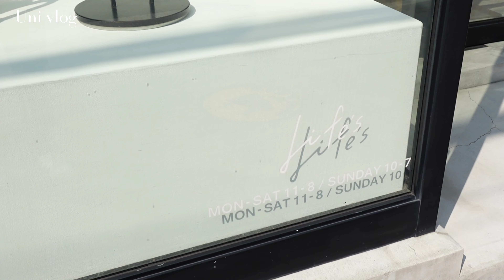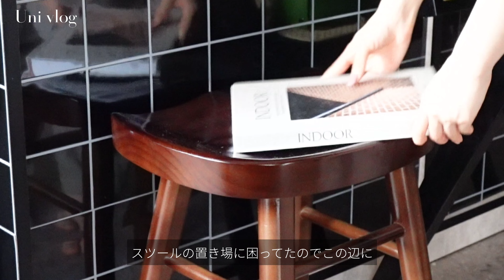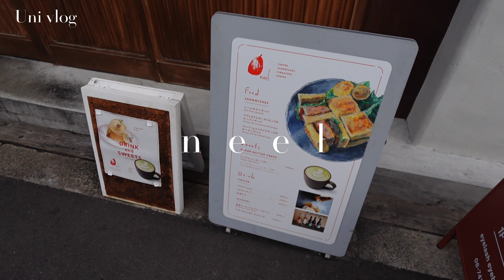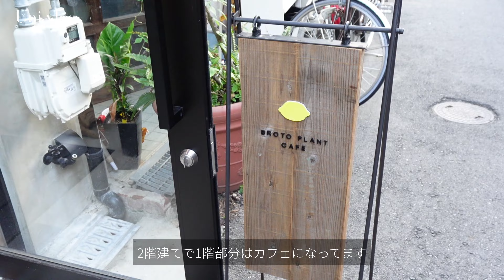- vlog - osaka 休日のカフェ巡り｜新居の家具を見つけに｜模様替え｜秋服 購入品紹介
今回はとある休日のカフェvlogをご紹介しました！
まだまだ暑さは続きますが秋服がお店に並んできて秋を迎える準備🍁🍂
新居の家具も色々見てますが何から揃えようかな💭